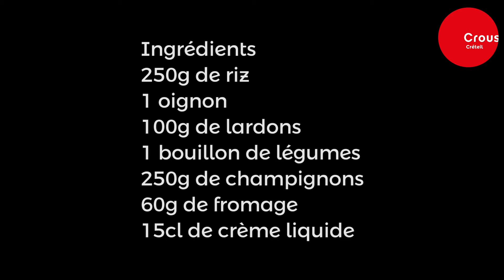Brian is in the kitchen #2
Recette du risotto aux champignons : à interpréter ou réinterpréter en fonctions de vos goûts et des ingrédients que vous avez à disposition.